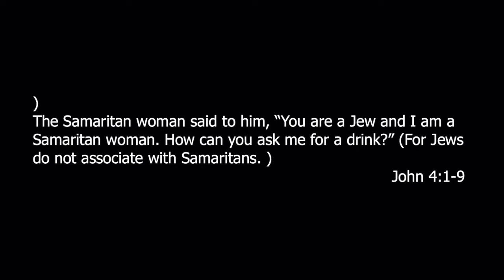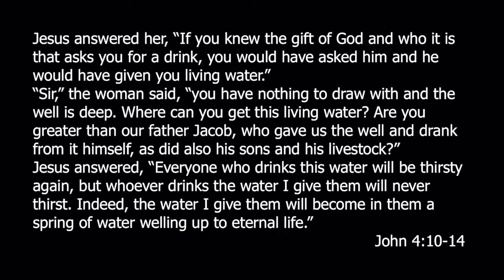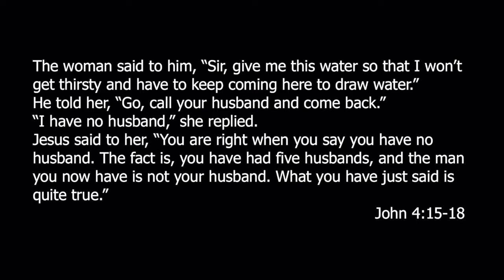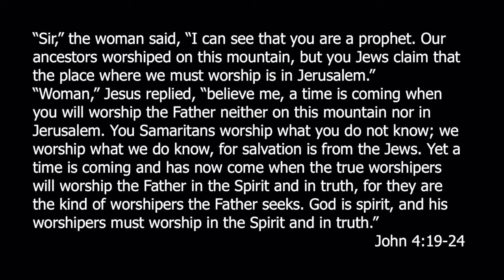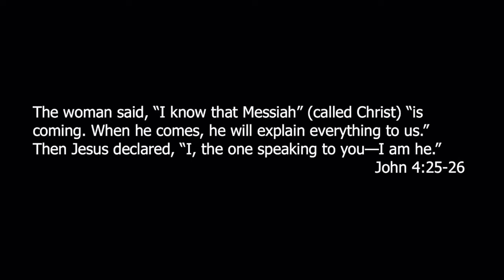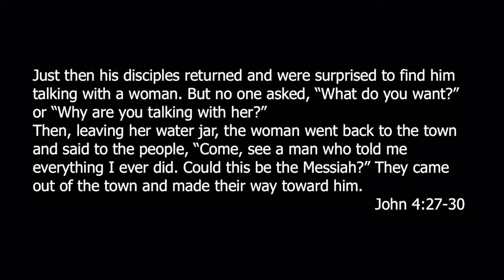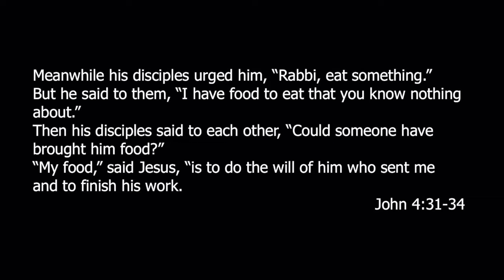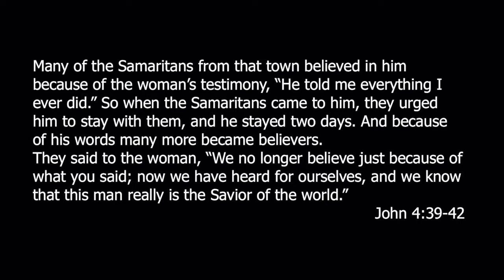Surprise the World: Learn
Week #5 | Surprise the World series | Pastor Mark Miller, speaker
Our Lenten message series, based on Michael Frost's book of the same title, focuses on living questionable lives with habits that surprise the world, not mimic it.